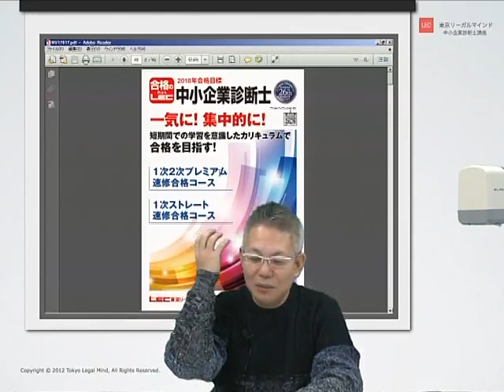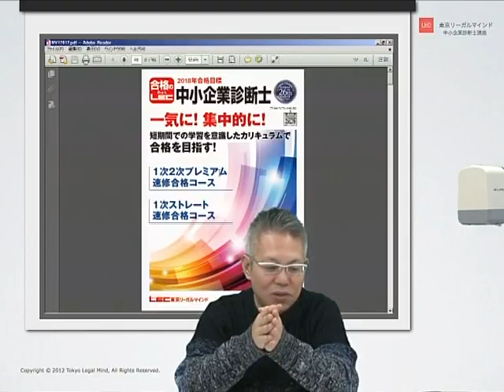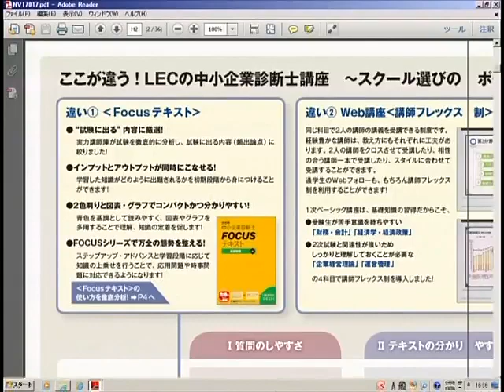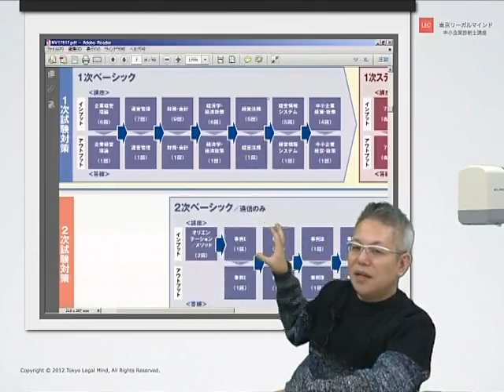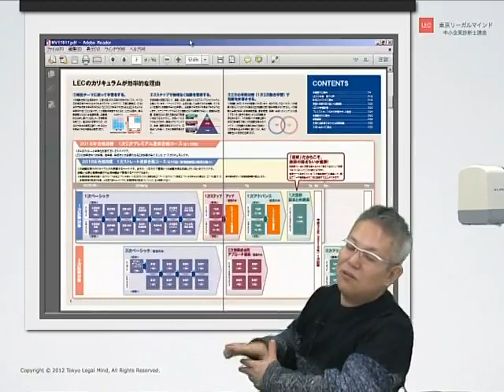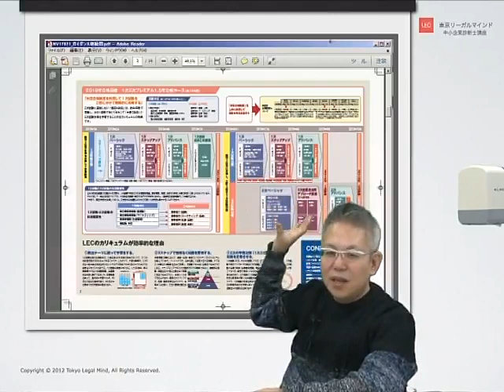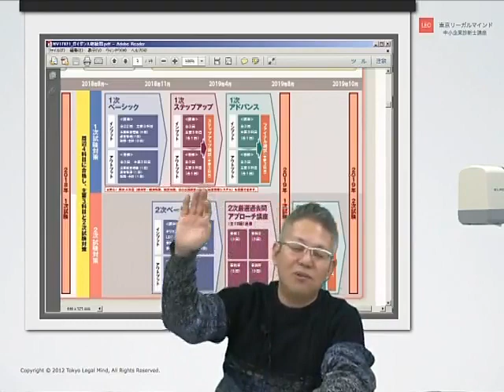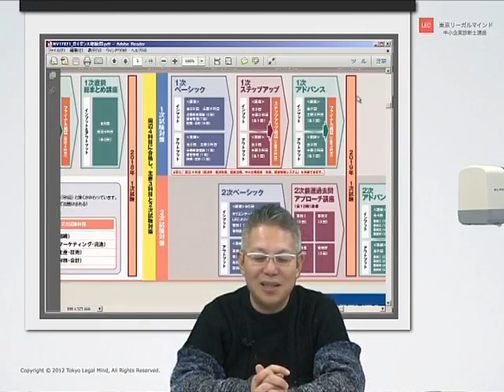【ＬＥＣ中小企業診断士】どちらで目指す！？２つの合理的合格戦略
担当：金城　順之介 LEC専任講師
LEC中小企業診断士ＨＰはこちら